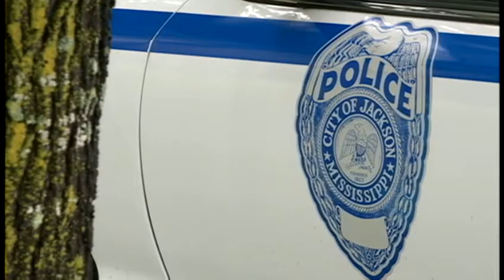DA investigates officer sexual misconduct allegations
The Hinds County district attorney says he's investigating DNA evidence after a JPD officer is accused of sexual misconduct.